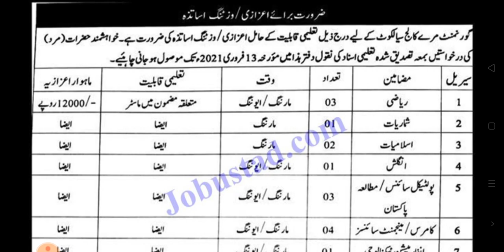Govt murray college jobs 2021 | Sialkot jobs | Lecturer jobs in govt college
Government jobs in sialkot.Govt murray college new teaching jobs 2021.Morning/evening jobs in sialkot.

Career Channel helps you meet your career/education development goals by providing latest information.So we make frequent update on  "Fazal Career & Education" YouTube Channel related to jobs,education,test preparation & much more.
Your good response is very important & valueable for us.